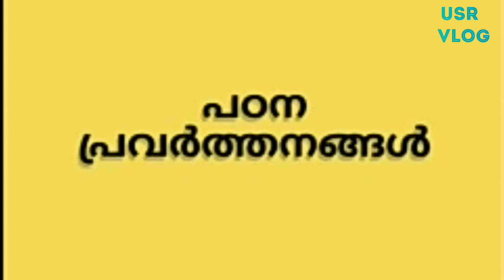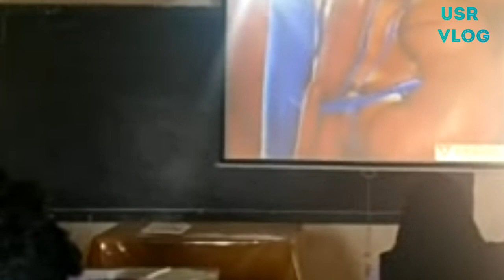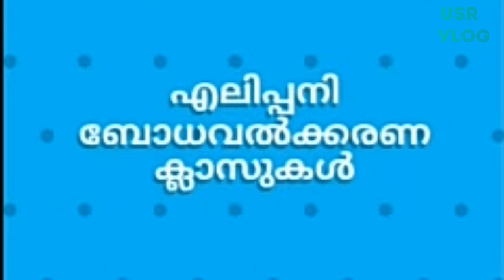G.V.H.S.S Vergara 9th A class 2k18